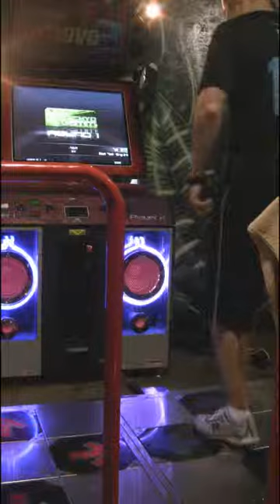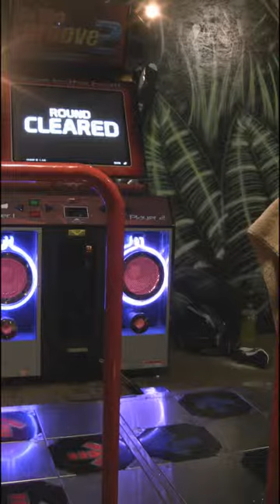-273.15 No Bar (15) - DAVE101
Hooray for new passes